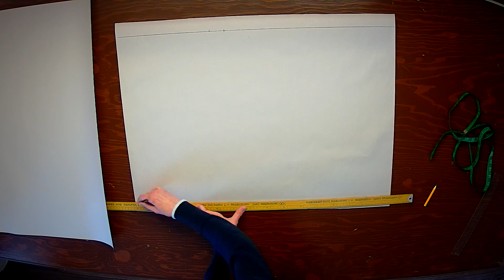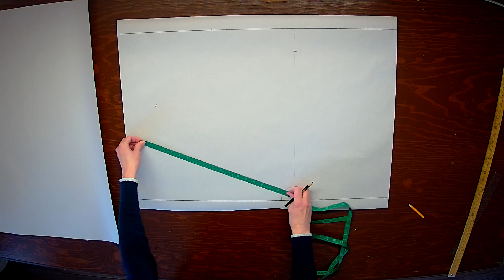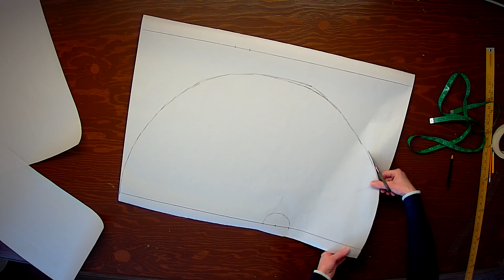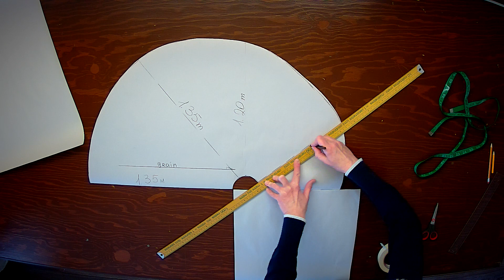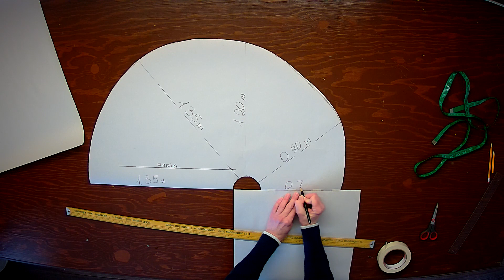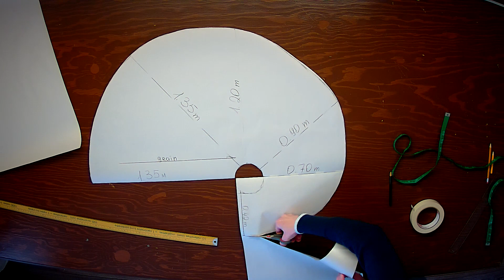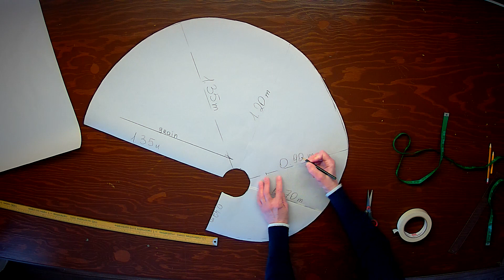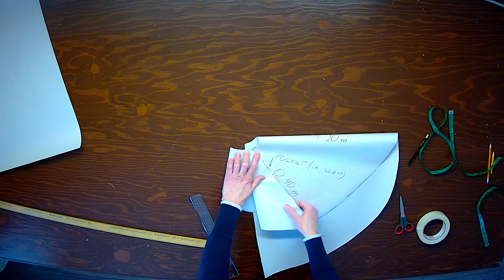Sewing a dress from scratch. (Irina Shayk's dress Cannes 2018 ) Part 2 - Pattern for skirt